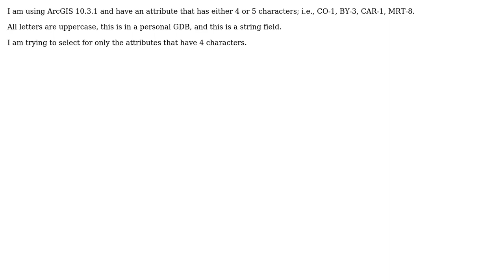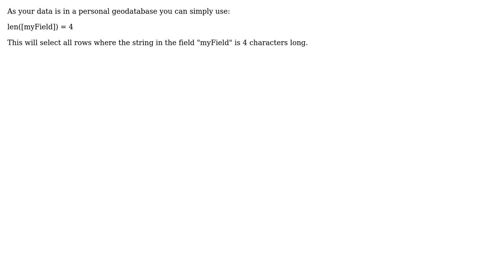GIS: Select for a specific number of characters (2 Solutions!!)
GIS: Select for a specific number of characters

With thanks & praise to God, and with thanks to the many people who have made this project possible! | Content (except music & images) licensed under CC BY-SA | Music | Images & others | With thanks to user Vince user Mapsy Daisy user kenbuja user Hornbydd and the Stack Exchange Network Trademarks are property of their respective owners. You are responsible for your own actions.